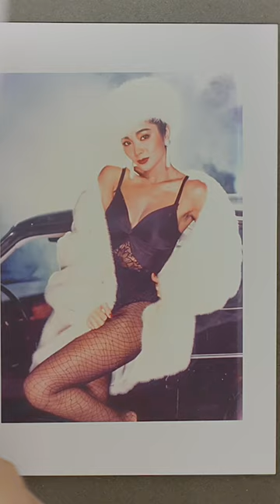陳美鳳回顧出道以來最珍貴的造型！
「最美歐巴桑」陳美鳳回顧出道以來18套經典造型！45年前因參加毛衣皇后選美比賽冠軍出道，經歷秀場演出、台語八點檔主角、綜藝節目主持、出過唱片，演歌主持三棲的美鳳姐出席頒獎典禮紅毯造型每每都成為話題熱點，無論外界評價如何，她對自己的期許是每次都要自我突破，一起細數美鳳姐歷年別具風格的造型。完整影片